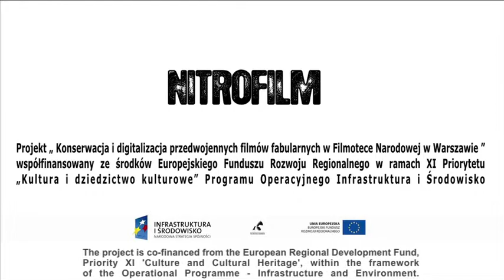Teaser filmu MANIA I.mov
O Poli Negri - Mariusz Kotowski - autor książki "Pola Negri: Legenda Hollywood" oraz reżyser filmu "Pola Negri: Życie jest snem w kinie" - teaser filmu MANIA (1918)